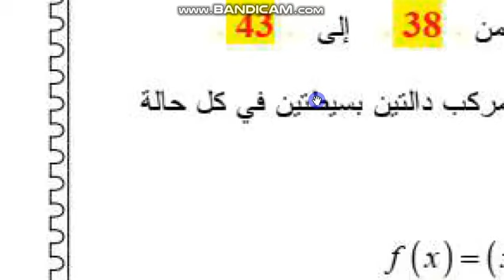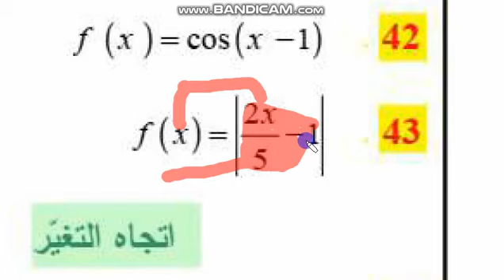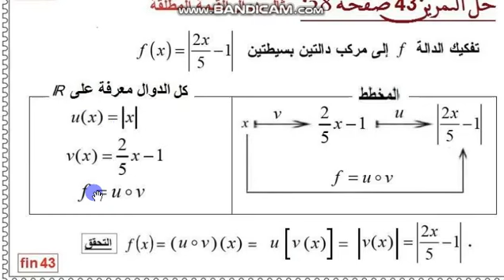ثانية ثانوي 《 الرياضي || تقني رياضي || علوم تجريبية 》 الرياضيات، حل التمرين 43 صفحة 28